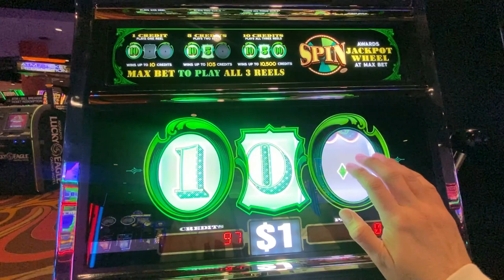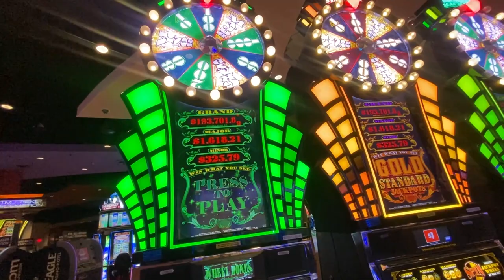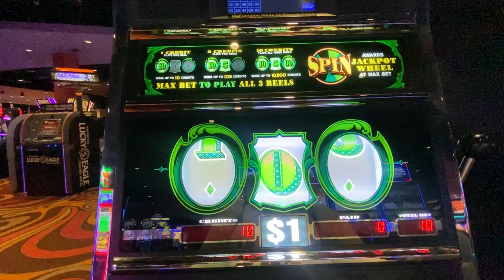Short & Sweet Session on Cash Machine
I hadn't played Cash Machine in a while so decided to give it ago before heading home. Glad I did! Its completely free I promise!!